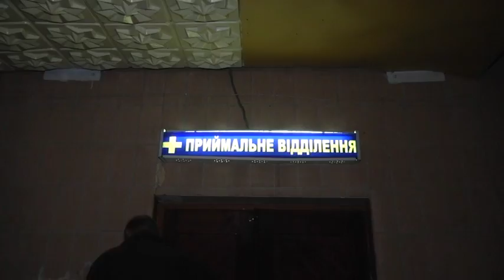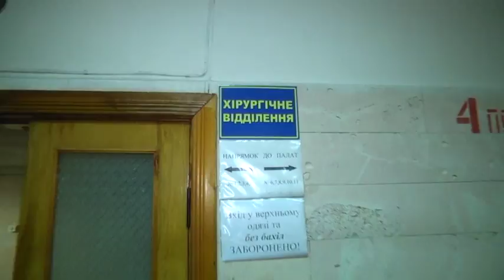NN 181011 DTP PIYANIY vs DIVCHINKA